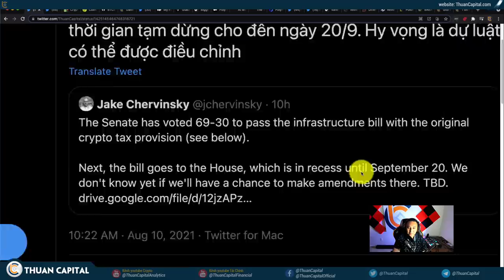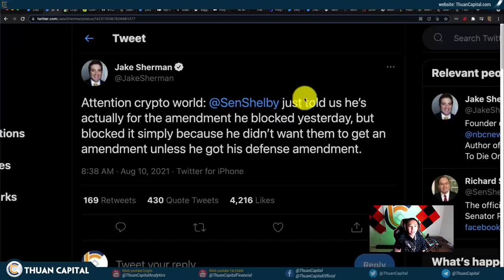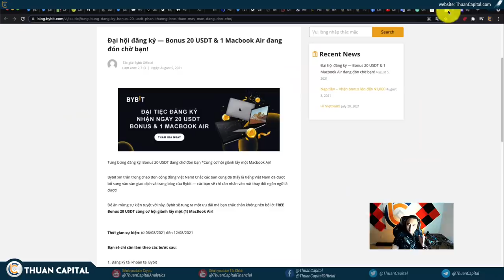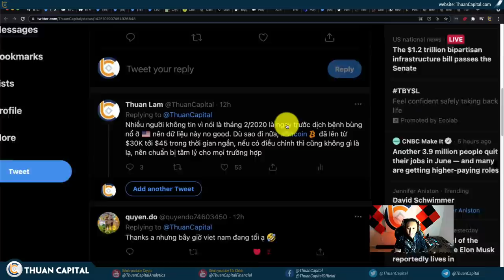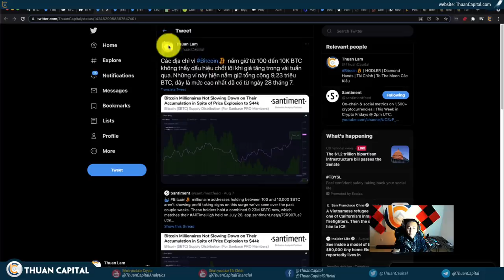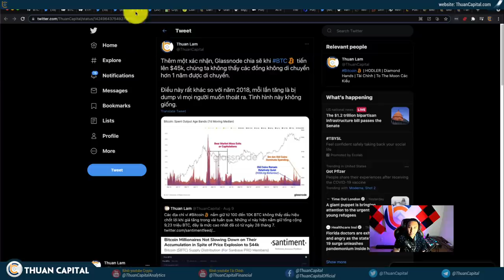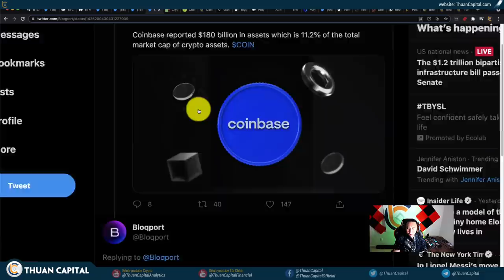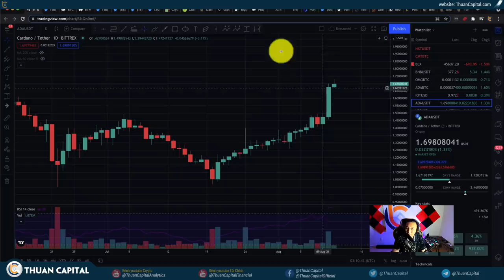1120 (Part 1) - Có Phải Đây Là Cái Bẩy, PUMP Mạnh Để Thoát Ra?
LƯU Ý